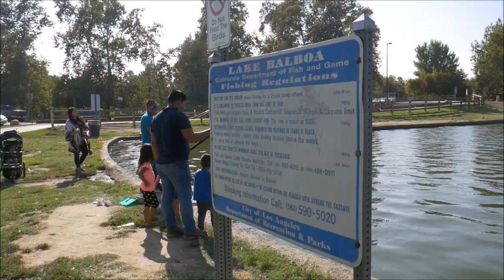Fishing at Balboa Lake Park (MASSIVE TILAPIA)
Fishing Balboa Park Lake in search for MONSTER TILAPIA and BASS!!! Hope you enjoy the video!!!
           - JR